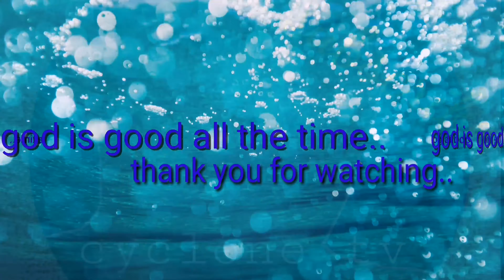Meralco bolts. tinalo ang San miguel beermen sa quarter final. ( clip hodge best player)